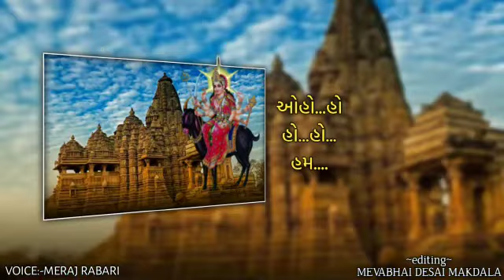🙏Jay Gundiwali Ma Meldi🙏 status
Barwala (Ghelasha)